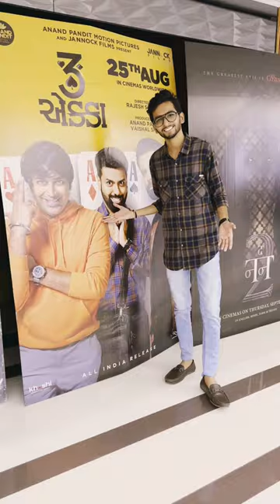mango plus cinema in new naroda ahemdabad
3ekka movie